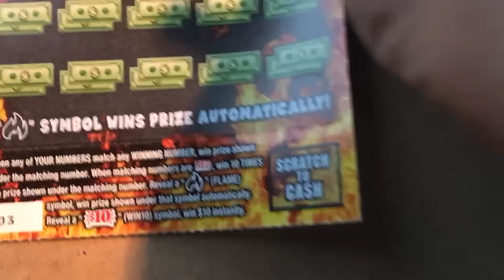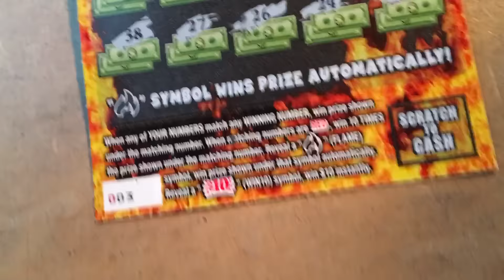Red Hot 10's 🔥new Pa tix